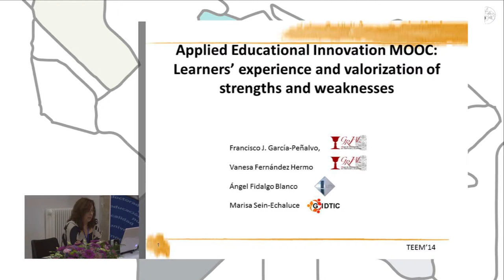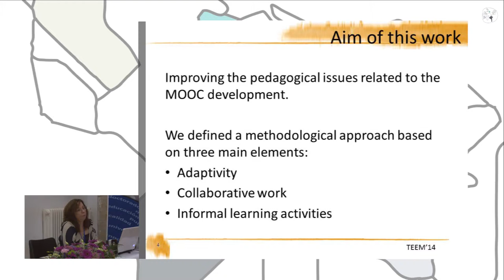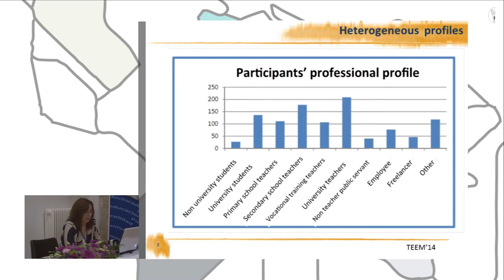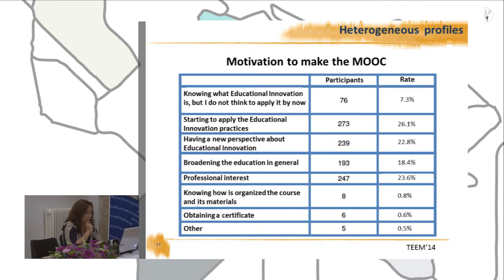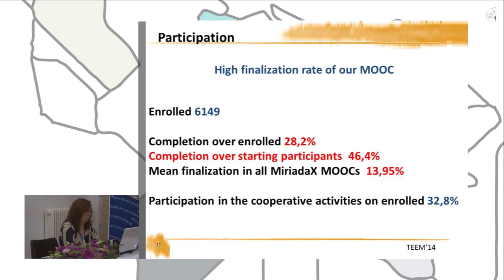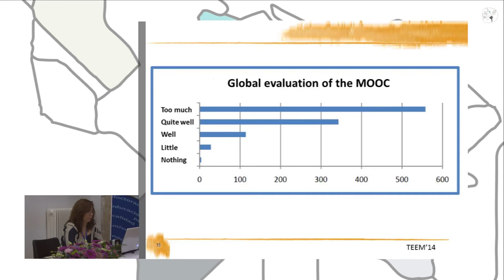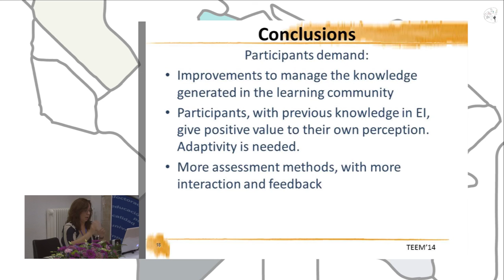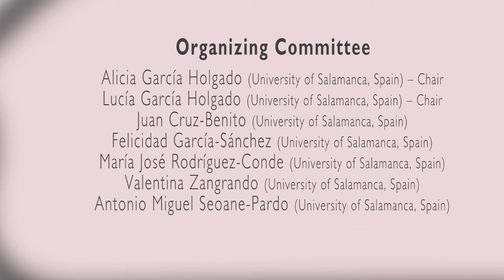Applied Educational Innovation MOOC: Learners' experience and valorization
Authors: Francisco J. García-Peñalvo, Vanessa Fernández-Hermo, Ángel Fidalgo-Blanco and Marisa Sein-Echaluce.